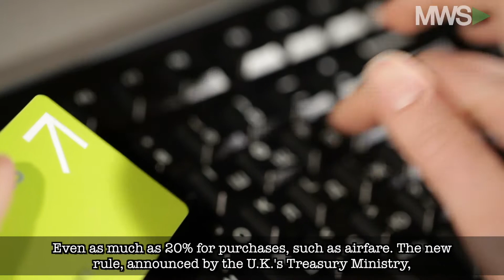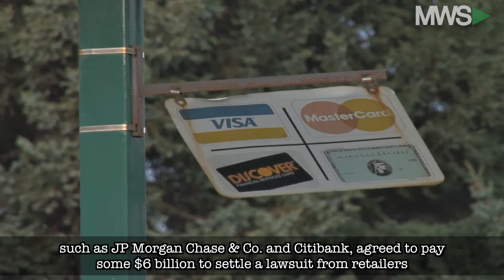UK Bans Credit Card Surcharges, Calls Them "Rip-Off"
07/19/17  In a major crackdown, the UK government announced consumers are no longer to be charged extra for paying by debit or credit card starting in 2018.  Will the U.S. be next?